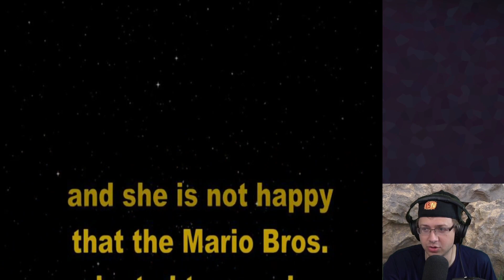Super Mario Sunshine with Memes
It's a me, Mario! I love a da memes ecks dee LMFAOLOLOLOL. Hey guys, have you ever spelled "Amogus Kid" backwards?

Hack Made by: Lamery